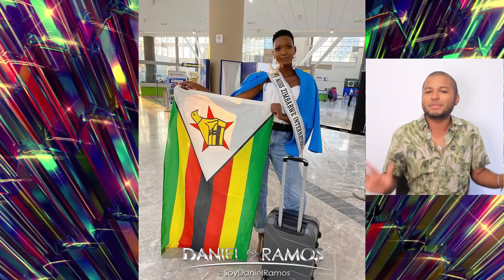LOOKS DE SALIDA DE LAS CANDIDATAS A MISS INTERNATIONAL 2023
Las mejores y las peores vestidas de los looks de salida del Miss International 2023, disfrútenlo.